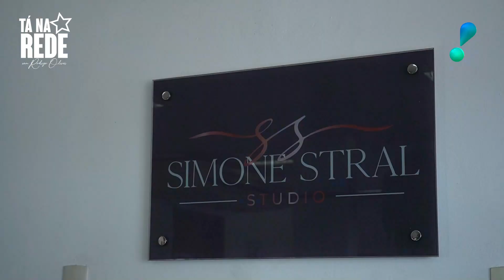Transformação de Dona Maria Antônia Isabel - PGM 145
Alessandra Santos, empresária e mulher que impulsiona mulheres ao empreendedorismo promove o quadro TRANSFORMANDO VIDAS.
Cada mulher é especial e fazer com que ela se sinta mais segura e encorajada se tornou a missão de Alessandra.
A cada período uma mulher é contemplada para uma transformação completa, totalmente gratuita. De roupa a acompanhamento nutricional e psicológico!
Em parceria com excelentes profissionais no Rio de Janeiro, a Antonia Isabel de 72 anos foi a sortuda da vez.
Veja o antes e o depois de nossa transformada.

Uma Produção @LeandroCravo e @MovieTracks